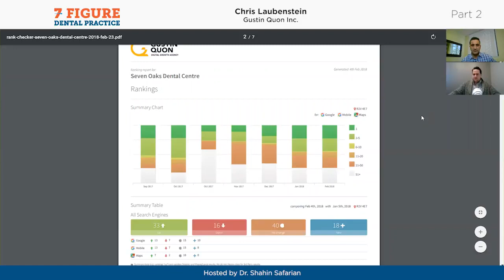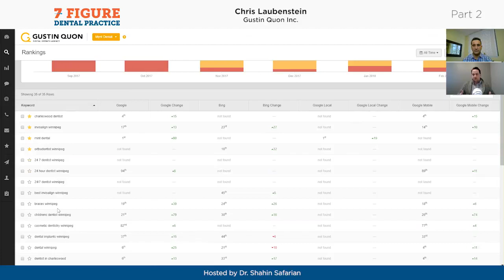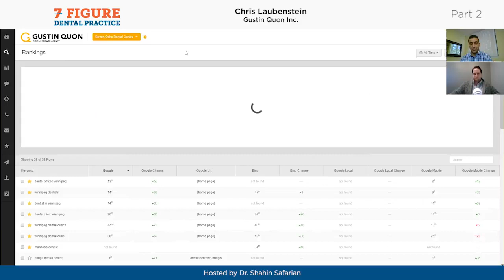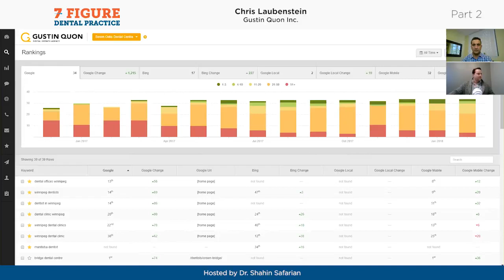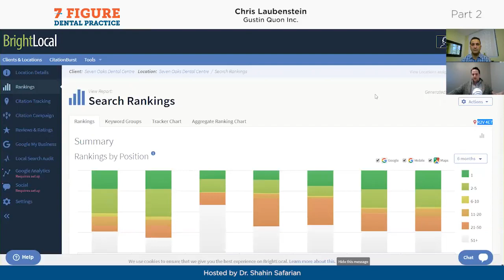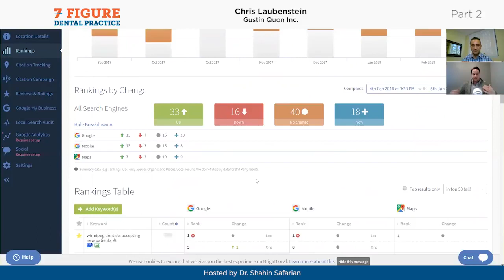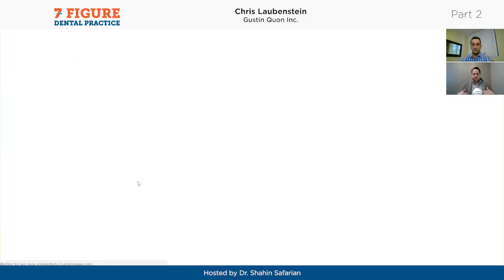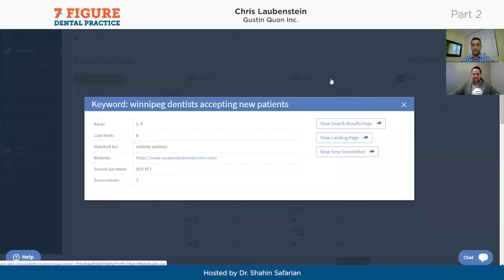7FDP - Episode 46 Part 2 with our guest: Chris Laubenstein